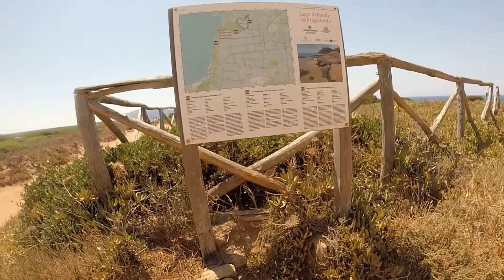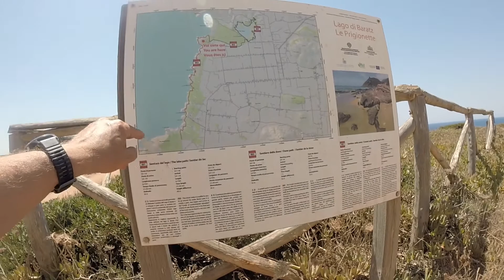Sardaigne chemin pédestre entre porto ferro et porticciolo